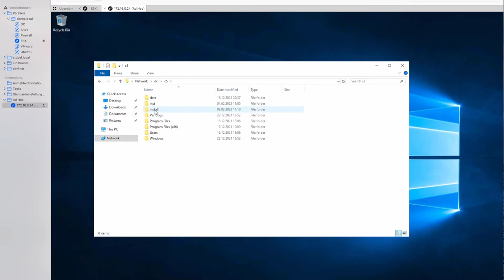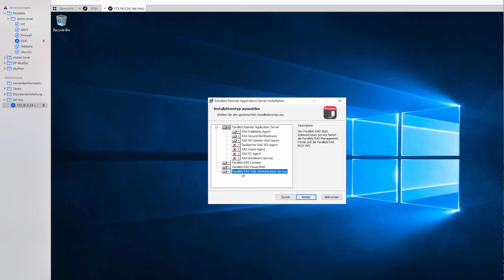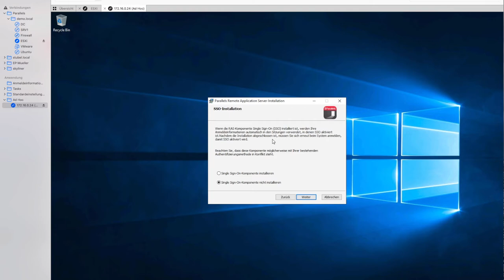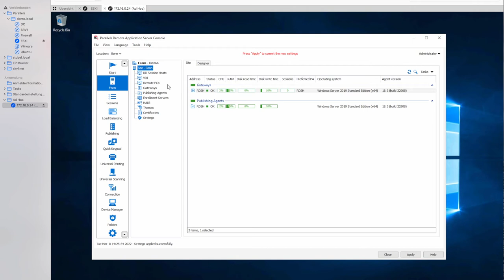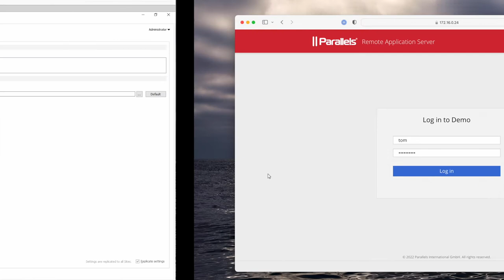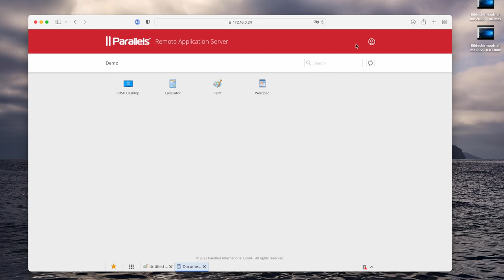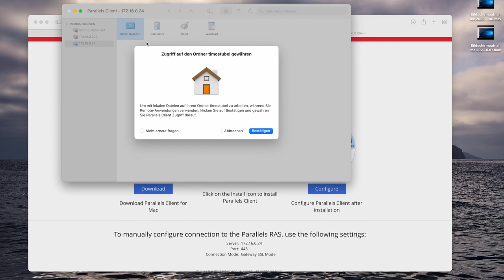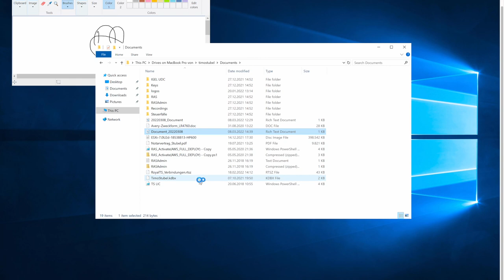Parallels Remote Application Server Quick Start Guide: Installation